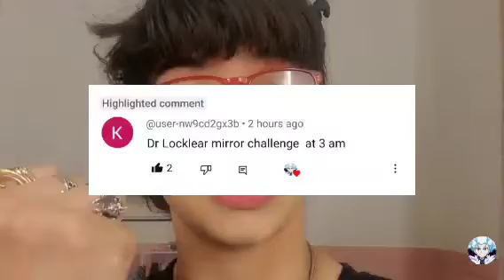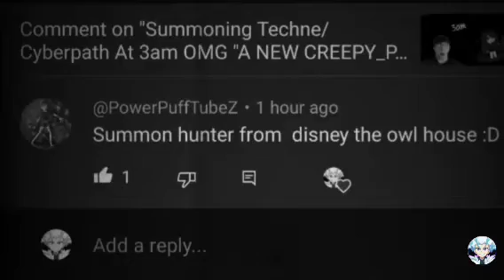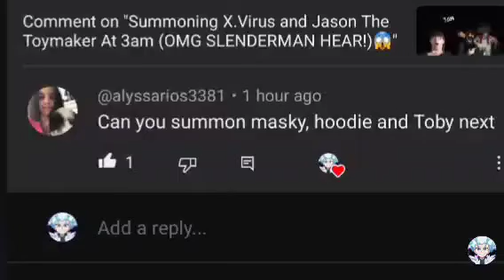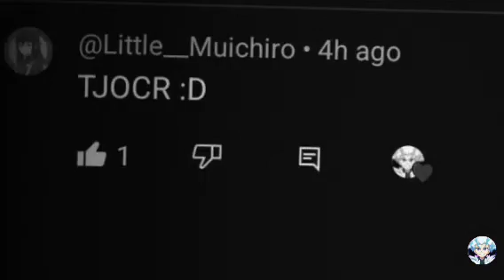Mirror Challenge Summoning Dr.Locklear At 3am "OMG WE HEARD HIM"🤯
Shout-Out's 4 All...

Mirror Challenge 🪞
Set ur alarm for 5 or 10 minutes before 3am put cold water on ur face lock all Door's and window's turn off all light's go in the bathroom close the door and lock it next turn off the light's look at the mirror close your eye's and chant "Dr lockear" 10x then you'll hear and see him or her next turn on the light's you'll see flashing_lights and vanishing sound's next check the mirror if something change like a note if he or she left it once usee it, it might vanish thats when youll know its 4am and we made it.

OMG I can't believe that we heard and saw him this was insane then I turn on the light's we hear flashing_lights and vanishing sound's wow.

It's 4am we made it...

bye-bye...👋👋